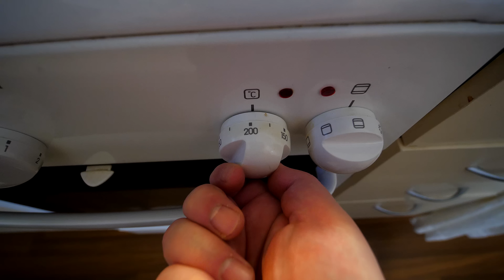Kermainen Kana-kasvisvuoka || Emännän ohjeella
Kermainen kana-kasvisvuoka

- munakoiso
- kesäkurpitsa
- 600g kanan marinoitua paistisuikaletta
- kippari kerma
- 2 keltasta paprikaa
- rypsiöljy

Mausteet
- herbamare
- savu paprika
- Valkosipulijauhe
- vahva jauhettu chili

Pilko munakoiso sekä kesäkurpitsa,
pilko paprika, Sekaan rypsiöljy,
pyörittele öljyyn kaikki, ja mausta mausteilla,
sekottele kunnolla että maustetta on jokapaikas,
lisää kanat ja sekoita. uuniin 200 astetta (malta odotta),
tunti foliossa, sit folio pois ja kerma sekaan ja vielä 30 min.
Anna vetäytyä noin 20 min.

♕ Jätä tykkäys, jos pidit videosta ♕

❤ Muistathan myös katsella muitakin videoita, kiitos! ❤